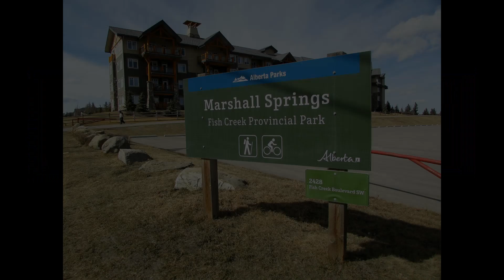April 1, 2022 Fish Creek Park - Marshall Springs Revisited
"Charlie and Jacques are off to revisit Fish Creek Park at Marshall Springs to see if they can find that coyote again."

Location: Fish Creek Blvd. SW, Calgary, Alberta, Canada